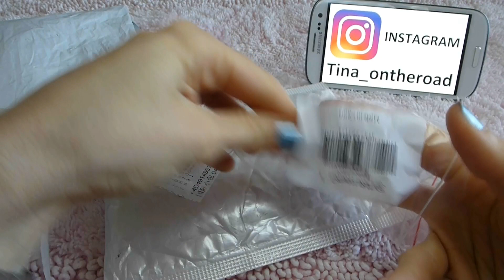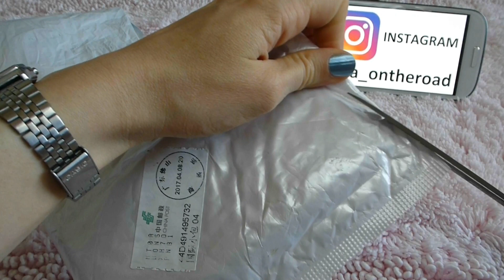ALIEXPRESS unboxing n°35, spacchettiamo insieme !!!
Un nuovo video unboxing online OGNI SABATO ALLE 14:00 !!!
E durante la settimana altri video, come VLOG, TAG, COLLEZIONI e molto altro!!!

Seguimi anche su INSTAGRAM: tina_ontheroad

Nuovo video unboxing, spacchettiamo insieme questi pacchetti da Aliexpress, quì sotto trovate tutti i link dei prodotti mostrati:
(se non trovate un prodotto quì sotto, è perchè non era più disponibile da quel venditore.)

Ciondolo tartaruga con agata:

Anello con pretra lapislazzuli:

Anello con cabochon giallo in resina:

Anello con turchese e diaspro:

Cover metallizzata:

Sciarpa grigia: